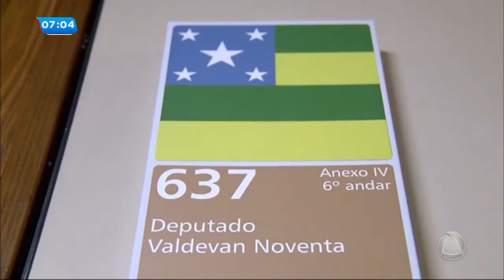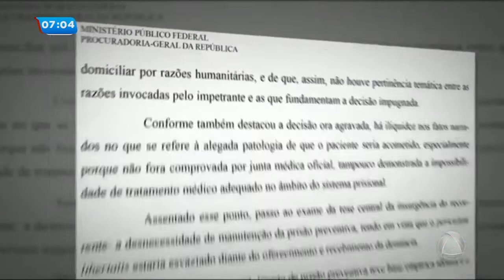Caso Valdevan Noventa: justiça aponta laranjas em processo eleitoral- Balanço Geral Manhã